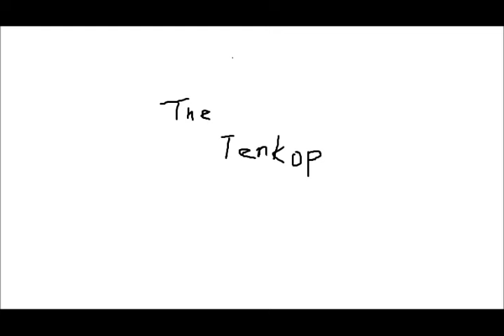Judas Priest Heading Out To the Highway (instrumental cover)